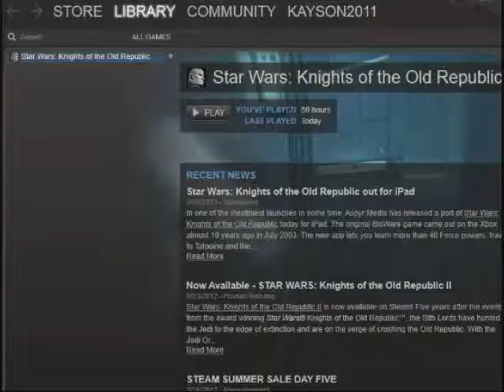Star Wars: KOTOR (The Canon Story) Pt.18 The Unknown World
Okay, here we go. I've decided to continue trying to do this playthrough of this game I've heard so much high praise about, especially since I'm a big Star Wars fan. This game is called Knights Of The Old Republic, it is set 4,000 years before the 6 Star Wars movies, including the upcoming 7th film, which I heard is being filmed right now. Makes me really excited.

This game is about a man who unbeknownst to him has many secrets. Secrets that he will soon learn through the course of his adventure. Most, if not some of us know who this man is, I do, but I'm not going to tell any spoilers, if there are any new Star Wars fans watching my videos.

The reason why my playthrough is titled "The Canon Story" is because my playthrough of KOTOR will faithfully follow the canonical gender and physical appearance of the main character, and I'll go for the Light Side ending, which is also the canon ending of the game, rather than play the game the way I want to on some whim, I want my playthrough to stay as close as possible to what officially happened during the events of KOTOR in the Star Wars lore.

Revan and his crew crash land on an uncharted planet near the Star Forge, a planet inhabited by two warring factions of the Rakatan species. Here on  this uncharted world, Revan will learn what the Star Forge really is, and why it is a threat that needs to be destroyed.